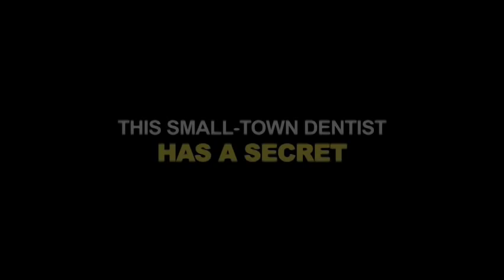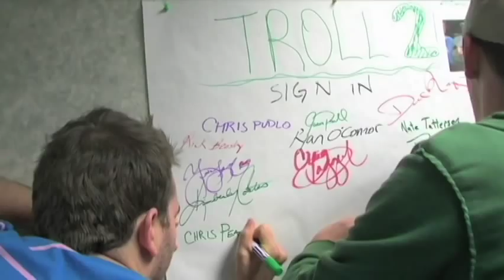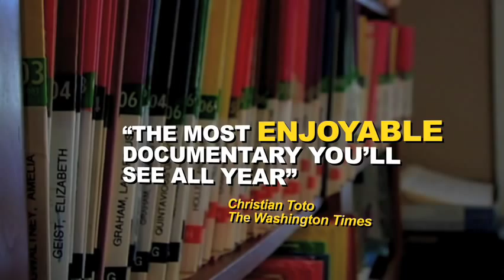BEST WORST MOVIE 2009 - TRAILER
A look at the making of the film Troll 2 (1990) and its journey from being crowned the "worst film of all time" to a cherished cult classic.

BEST WORST MOVIE - Michael Stephenson, George Hardy, Michael Stephenson, Claudio Fragasso